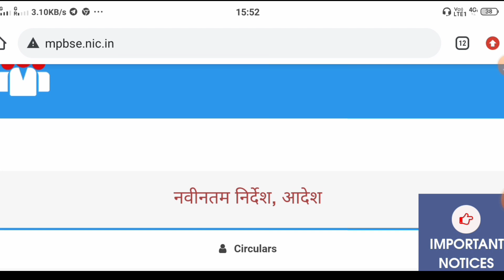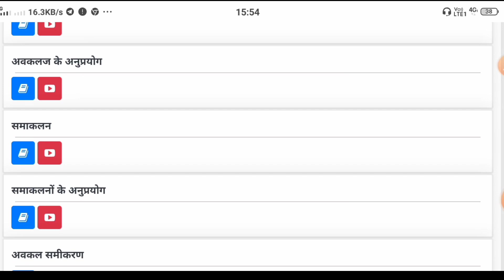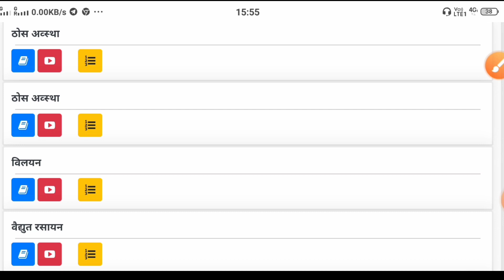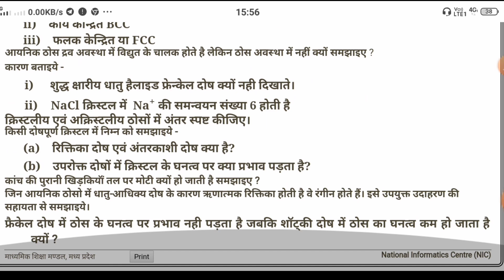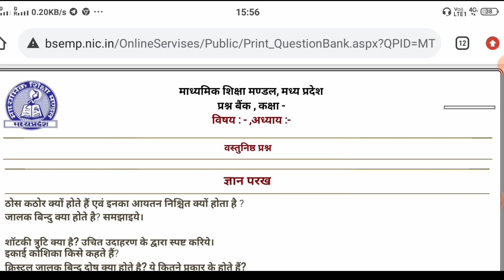एमपी बोर्ड बड़ी खबर सभी प्रश्न बैंक हुए delete / mp board prashn bank 2021 delete / question bank 21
More Features :
1) Saari important books milengi solved video solutions ke saath
2) Previous year papers, Important PDFs, Question Bank
3) Crash Course, Mock Tests, Quiz
4) India's biggest student's community
& much more

3 Crore se zyada bachho ka bharosa!!

बोर्ड परीक्षा 2021 के लिए भौतिक विज्ञान का प्रश्न बैंक डाउनलोड करें